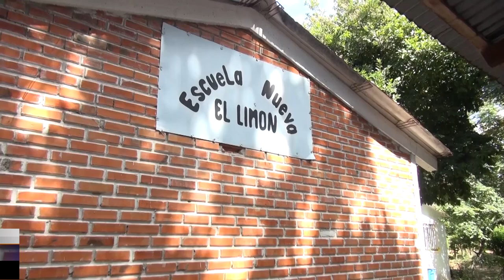Delincuentes nuevamente hurtan los alimentos de la escuela El Limón